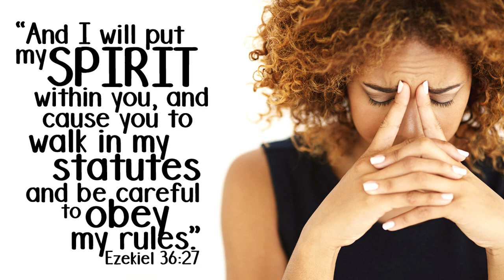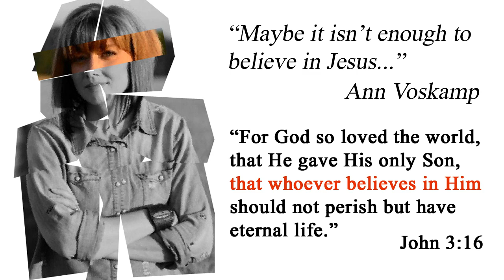Does God Believe In You?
20 minutes of Bible teaching 5 days a week!